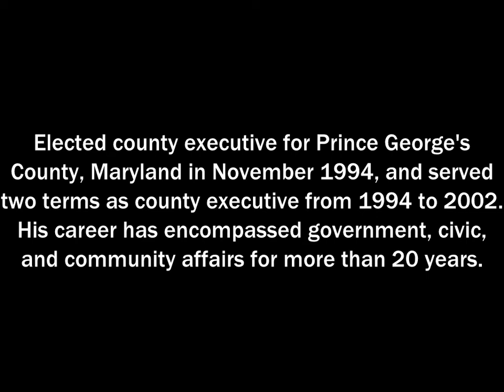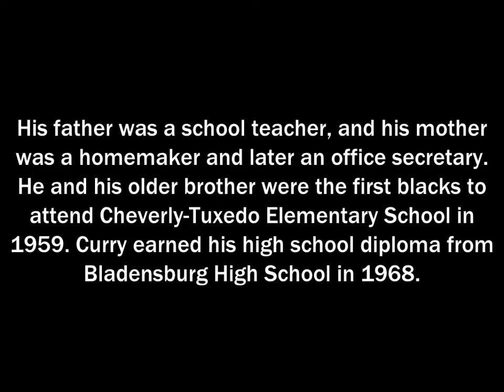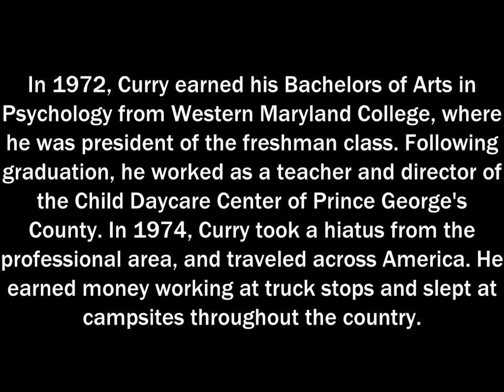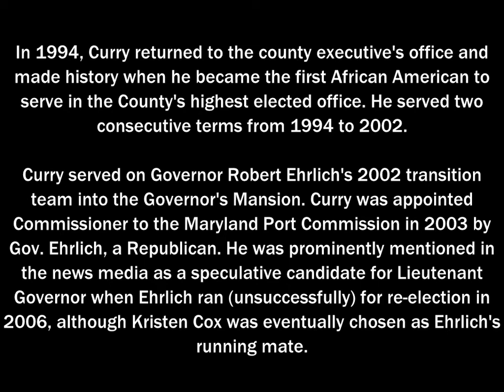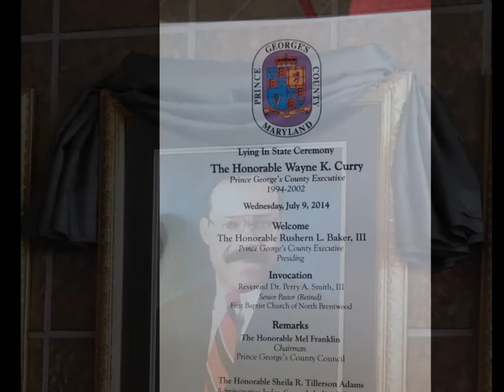Remembering Wayne K. Curry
Lying in state at the Prince George's County Administration Building, Wayne K. Curry is honored by some of the many people whose lives he has enormously changed for the better.